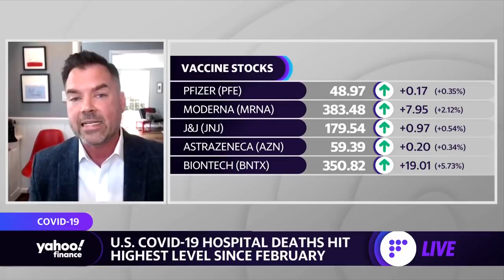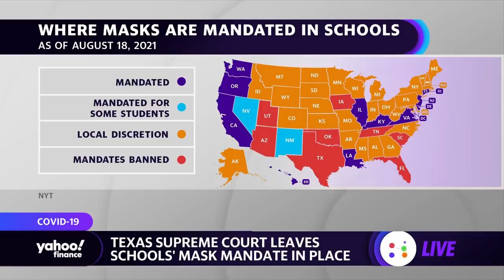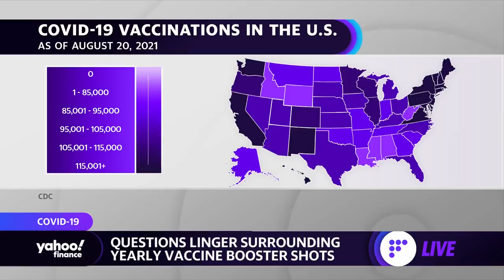US COVID-19 deaths hit highest level since February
Dr. Adam Brown, an Emergency Physician at Envision Healthcare, discusses the latest on COVID-19 bosster shots.